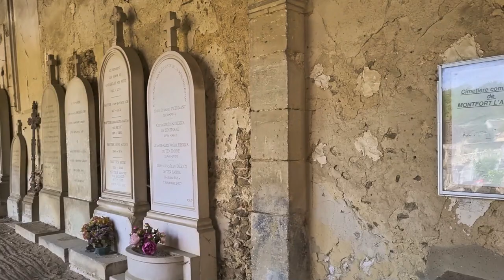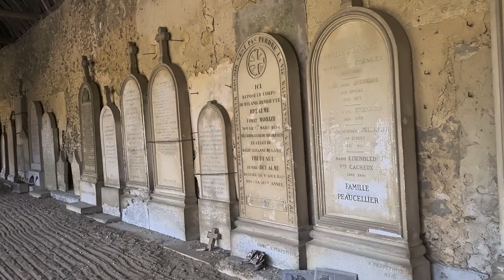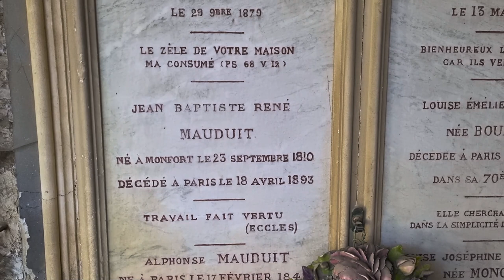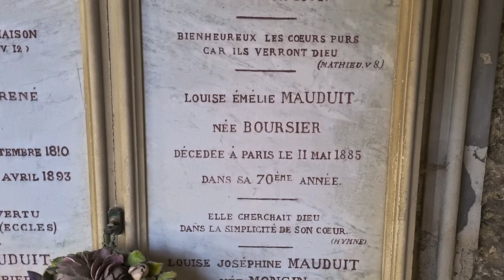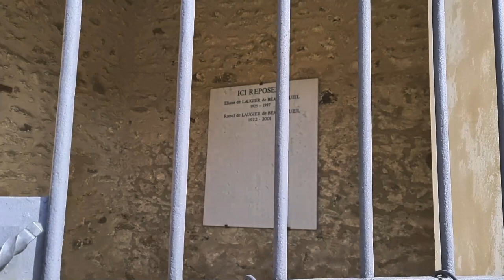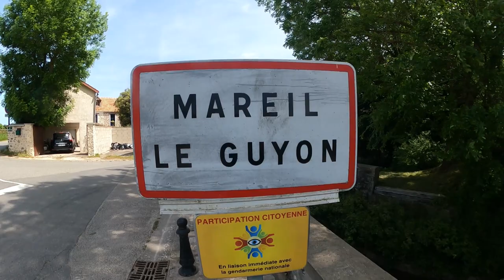Montfort l Amaury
Montfort l'Amaury est située dans les Yvelines, en lisière de la forêt de Rambouillet. Cette cité médiévale s'étend au pied des ruines de son château fort.